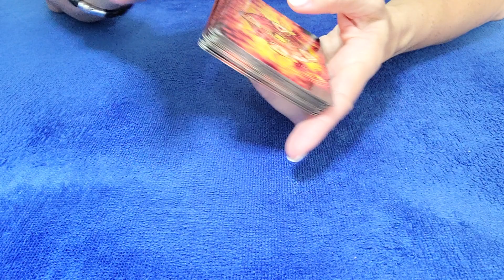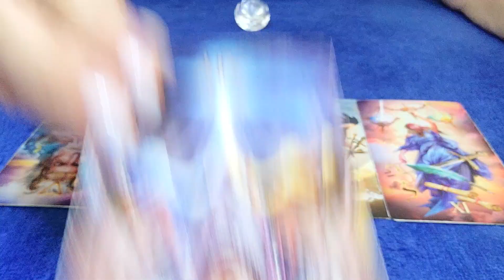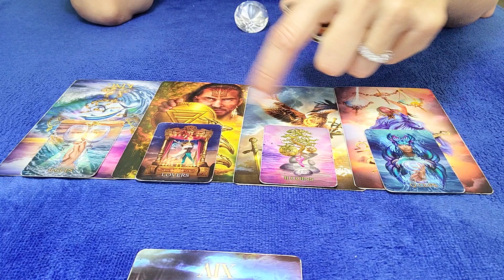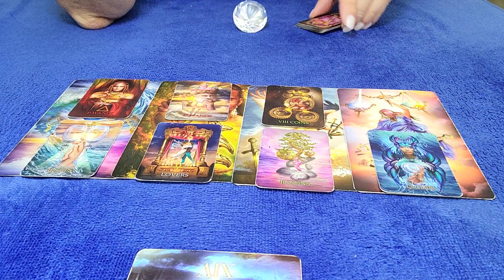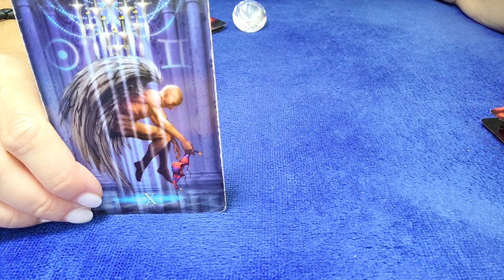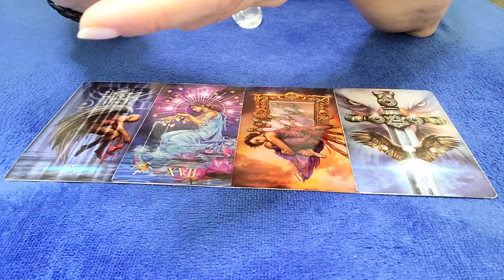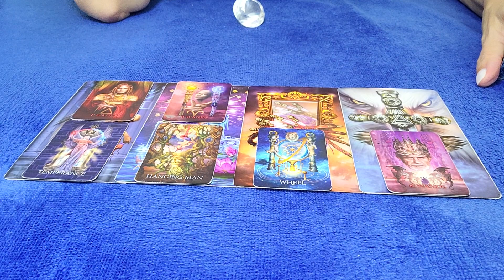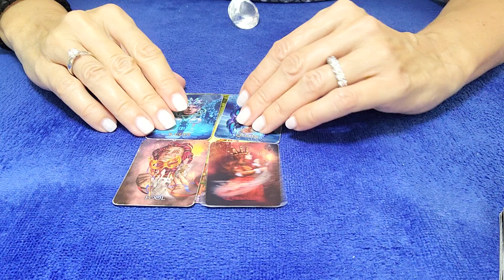CANCER - THEY DON'T WANT TO LOSE YOU! THEIR BEHAVIOR HAS BEEN QUESTIONABLE, HOWEVER... 💘🤔 MAY 2023